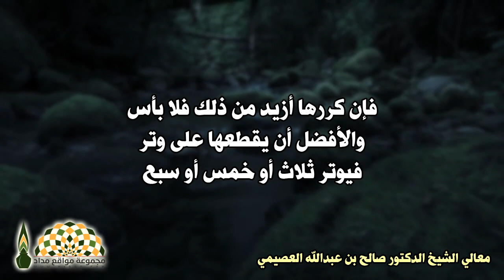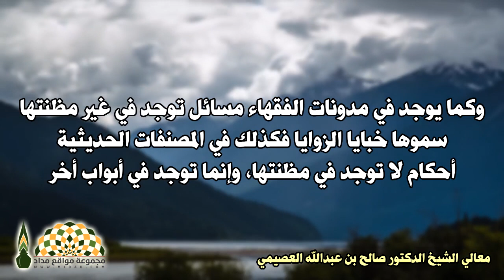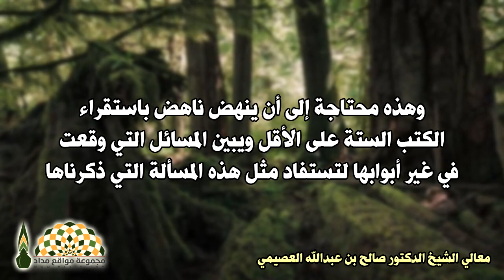لماذا يجوز تكرار الاستخارة؟ - معالي الشيخ د.صالح بن عبدالله العصيمي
محل الدعاء في صلاة الاستخارة
فضيلة الشيخ الدكتور رفاعي سعد عبدالستار

فضيلة الشيخ الدكتور يوسف بن عبدالله الشبيلي